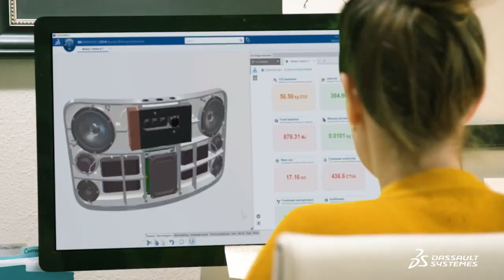Sustainable Innovation in Engineering and Manufacturing | Discover Dassault Systèmes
Embracing sustainability during the YearOfSustainability in the UAE! 🌱 this video explores how Dassault Systèmes empowers engineering and manufacturing professionals to drive sustainable innovation through cutting-edge solutions and insights to create a greener future.